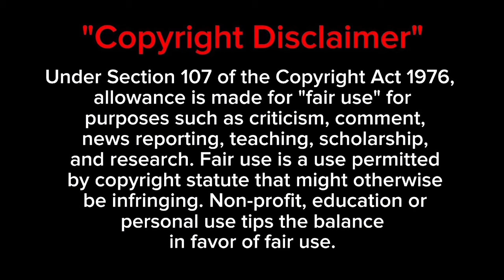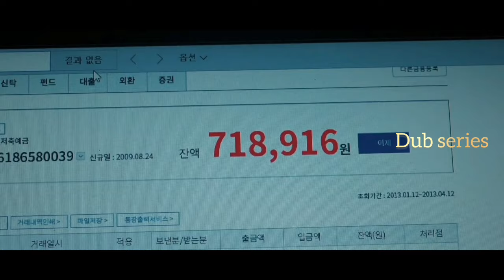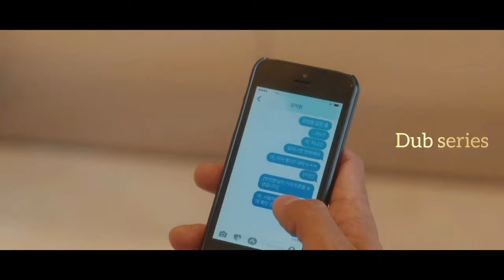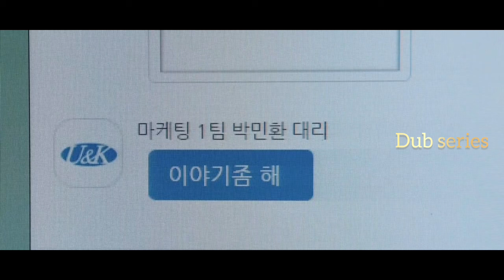Marry My Husband || EP : 02 || marry my husband kdrama explained in tamil || dub series